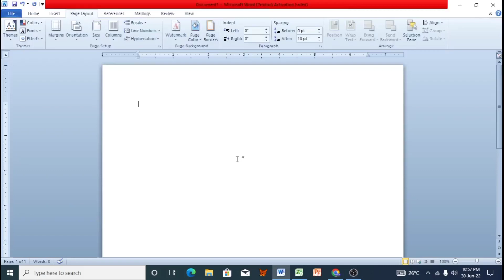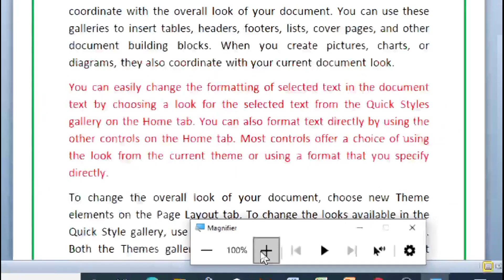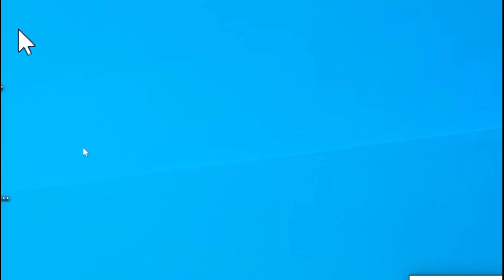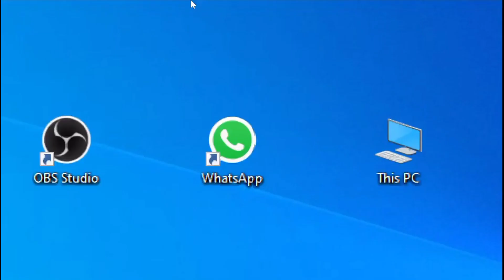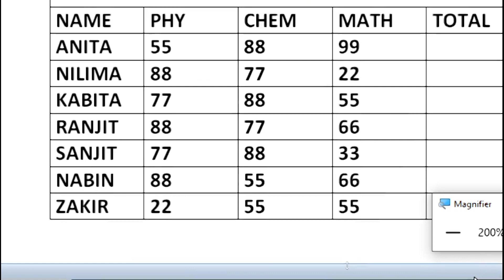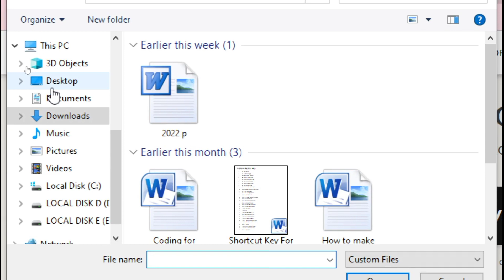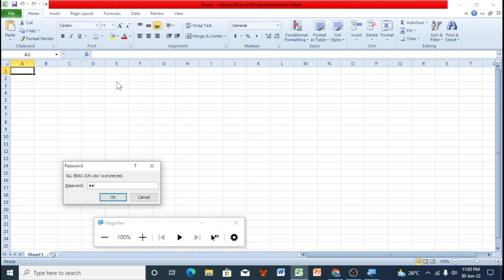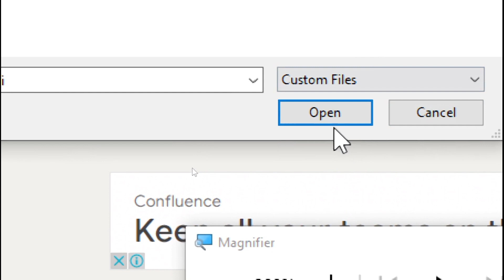How to Convert Excel file to PDF? and Word file to PDF ? Word to PDF & Excel to PDF Convert Process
How to Convert Excel file to PDF? and Word file to PDF ? Word to PDF & Excel to PDF Convert Process online and offline